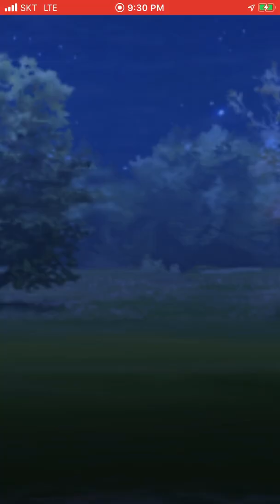[Great] Tropius, Azumarill, A-Marowak Vs Umbreon, Noctowl, Infernape